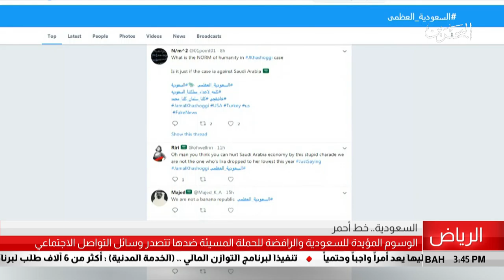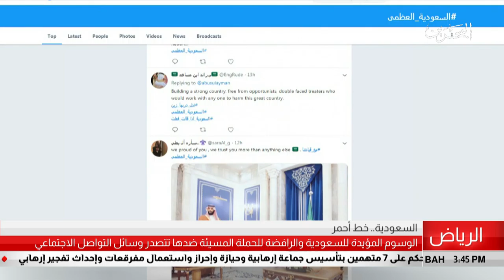البحرين مركز الأخبار : الوسوم المؤيدة للسعودية والرافضة للحملة المسيئة ضدها تتصدر وسائل التواصل